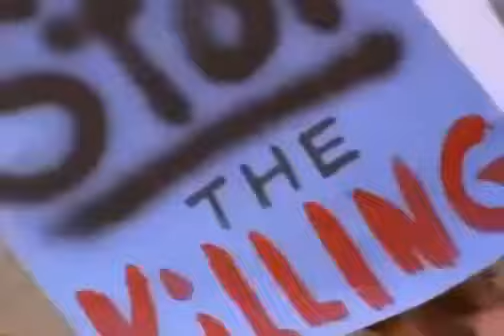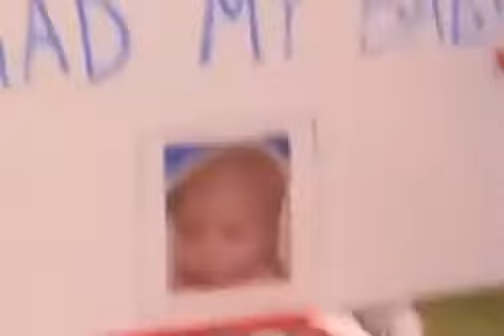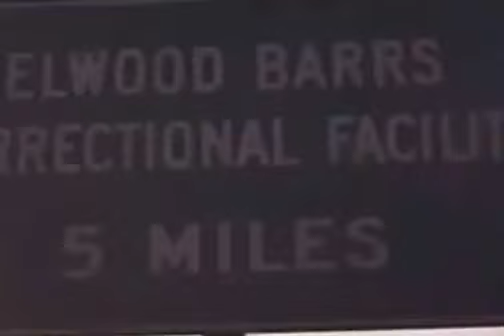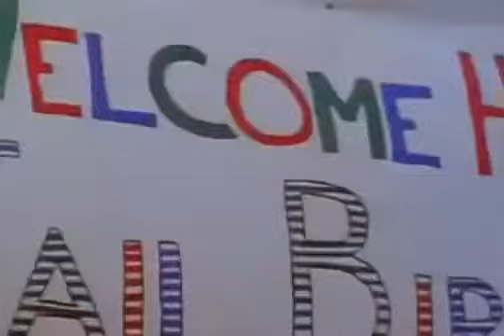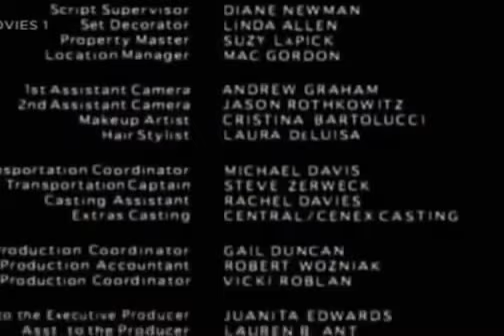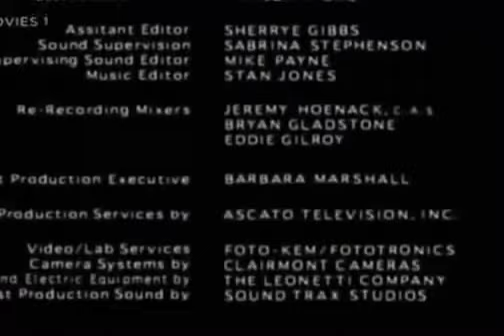Lifetime Movie 2016 ★ A Case For Life ★ Based on a True Story 7766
Lifetime Movie 2016 ★ A Case For Life ★ Based on a True Story